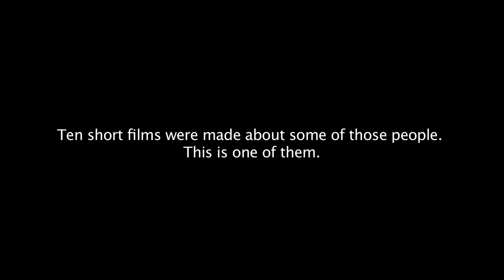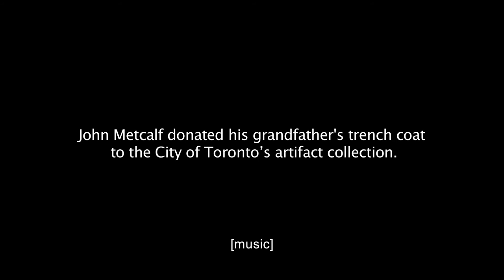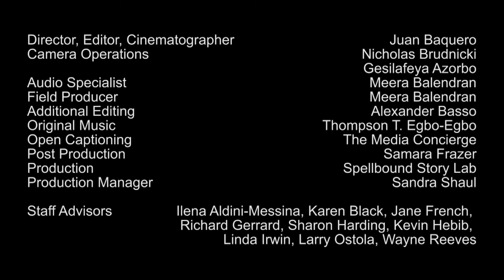My Grandfather's Trench Coat | Toronto's Great War Attic | Toronto Historic Sites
Toronto's Great War Attic featuring John Metcalf's story.

As a teenager wearing his grandfather’s war time trench coat, John has a coming-of-age experience on the back of a motorcycle.